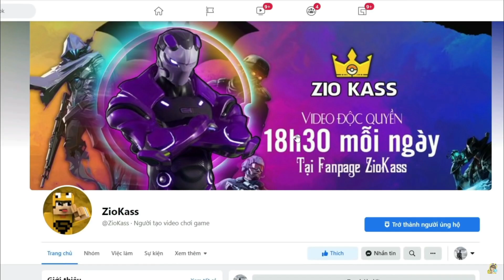MINECRAFT YOUTUBER SMP #36 | ZIOKASS XÂY DỰNG HÒN ĐẢO BAY TRÊN TRỜI ĐẦU TIÊN TRONG SERVER CỰC VIP